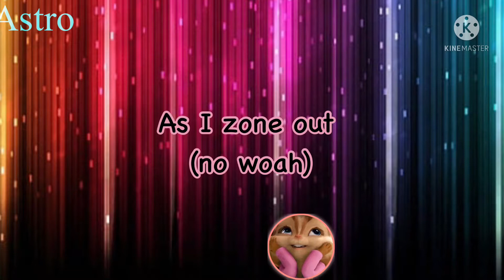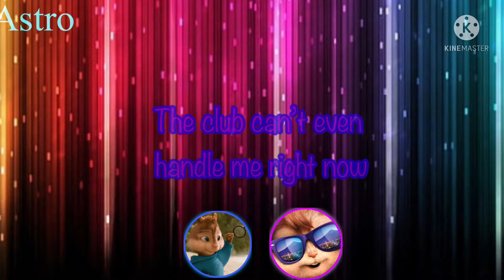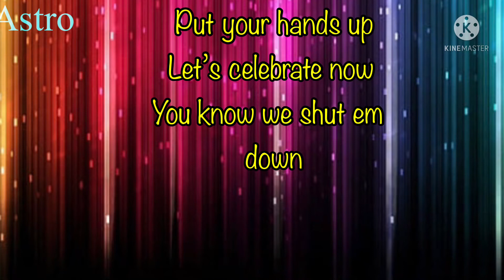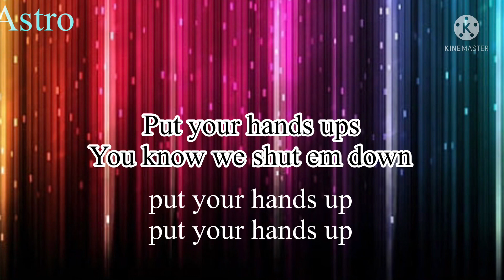Club can’t even handle me The Chipmunks& Chipettes (Thanks For 300 Sub) 🎉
This is my fav song from the Chipmunks album So I decided to do it (and I was bored) Simon and Jeanette finally get lead in this song Some Simonette action Anyway enjoy